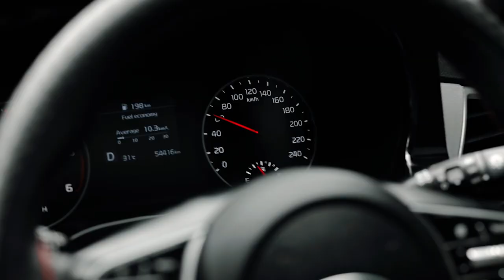Kia Seltos with Blood Splatter glossy wrap by Rub N Shine | Hey Mama - David Guetta | Ahmedabad.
Check out the ultimate transformation of Kia seltos with ‘Blood Splatter’ glossy wrap.

Introducing ‘customised wraps’ first time ever in Gujarat. Want all eyes on you when you take your ride out for a spin ? We can turn your dream into a reality.

🚗 car @kiaseltos
📸 flim by@ff flims.
Car desgin by @darshil
Muse @mahendi
Muse. @simran
Outfit by @prachithelabble

Believe Music
On behalf of: BLΛCK GΛNG

Darshil patel
Address:- RubnShine car detailing opp heritage homes thaltej gam 380059.
Ahmedabad.